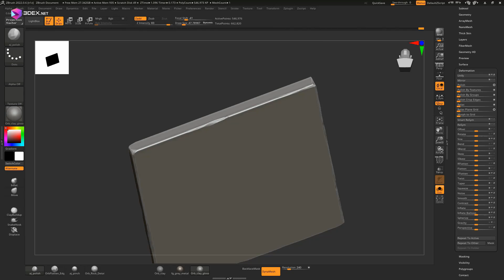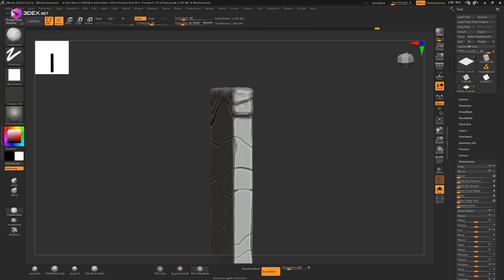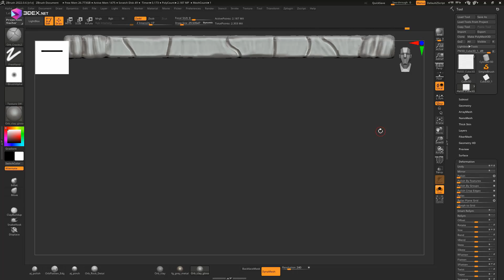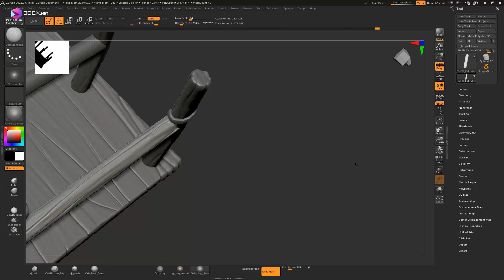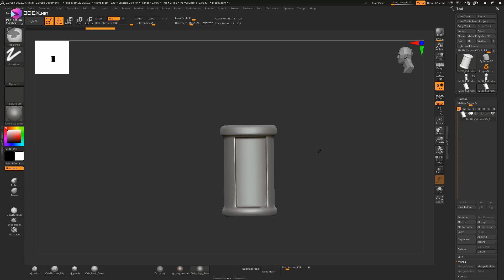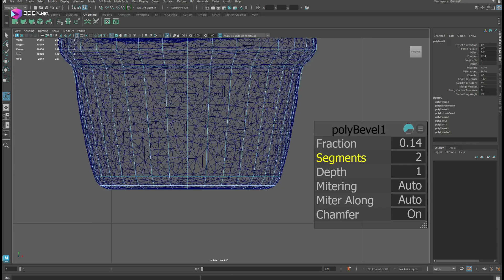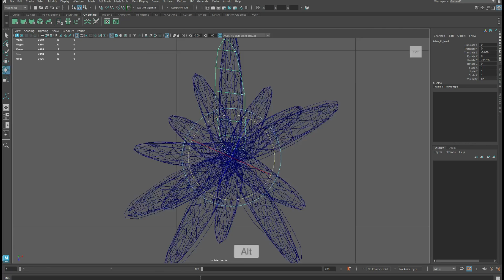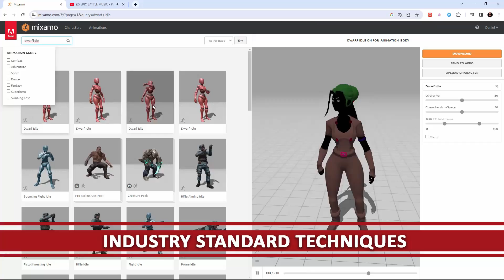Stylized Fantasy Table modeling in Autodesk Maya, Zbrush, and Substance Painter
W- move
E- rotate
R- scale
1 - standard mode
2- subdivision mode with cage
3- subdivision mode
4- wireframe
5 - shaded mode
6- texture mode

__Music :

Tachy Bunker - Power
Smokemachine - Sleeve
JT - 20231004 Star Fox Synthwave
Saymon SixtyHate - Synth-etic
Andrew Vice - Without You